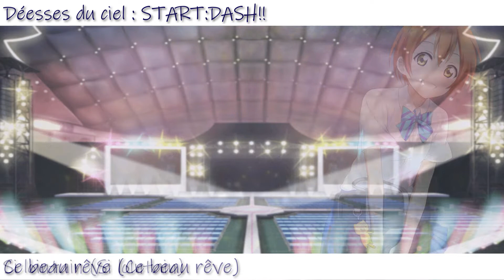【Déesses du ciel】FR START:DASH!! ♡ Our Debut~!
~I say Hey! Hey! Hey START:DASH!!
Hey! Hey! Hey START:DASH!!~

Bienvenu au paradise~! ♡
We are super excited to be posting our debut, a 9 member chorus of START:DASH as our Muse roles! We’ve worked hard and are very proud of the result!

Also, this video was sadly blocked in Denmark due to copyright-, if you're from Denmark but still want to enjoy this cover, here's a drive link!

☆ Mix: Kyotharr
☆ Video: KawaiiSakura

We hope you’ll continue to support us moving forward ☆

Bienvenu au paradis~! ♡
Nous sommes super excité.e.s  de poster notre premier cover, un cover de 9 personnes de START:DASH avec nos roles de Muse ! Nous avons travaillé dur et sommes vraiment fier.e.s du résultat
On espère que vous apprécierez ! ♡♡♡

☆ Rencontrez le cast ! ☆

☆ Mix : Kyotharr
☆ Video : KawaiiSakura

Nous espérons que vous continuerez de nous encourager plus tard ☆